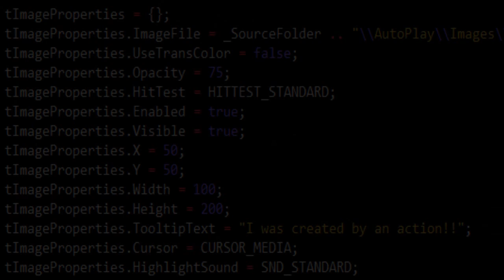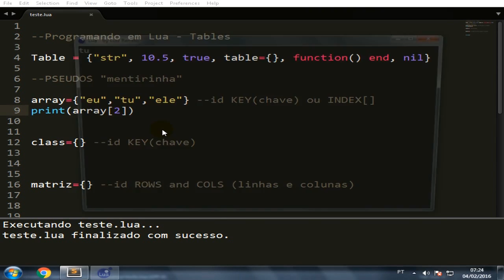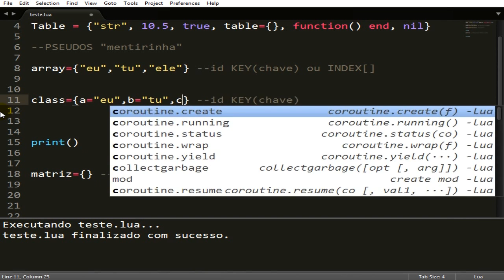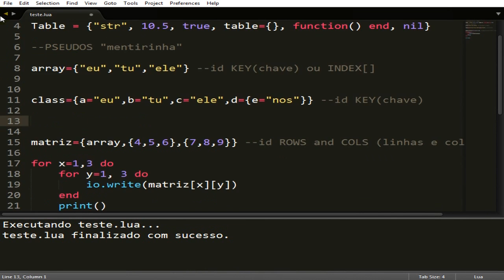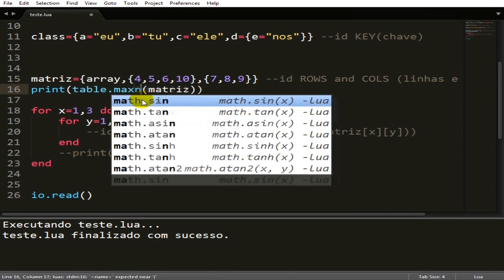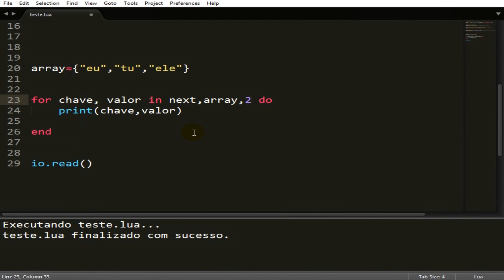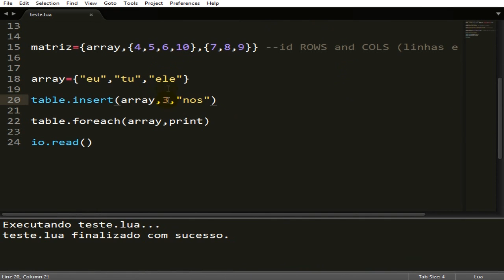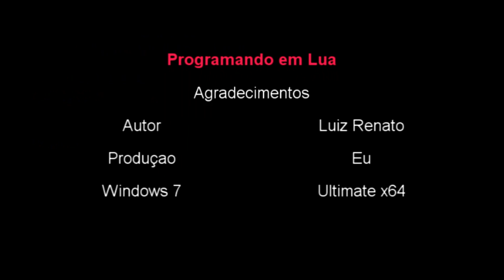Programando em Lua #5 - Tables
Arrays, vetores, matrizes e classes são todos um table em lua. Table é o único contêiner que existe em lua, como uma variável representando vários valores dentro dela. Esse container pode ser adicionado ou removido a hora que quiser. Com eles podemos criar funções complexas para superclasses orientada a objetos na qual a superclasse(ou classe mãe) será uma tabela e dentro irá conter uma sequencia de funções ou subclasses. Caso não queira criar funções numa table, podemos criar uma sequencia de arrays e fazer uma matriz para tabelar, ou uma matriz matemática, e ainda, podemos fazer arrays ou classes... Também podemos fazer uma árvore de classes dentro uma única classe(tabela) para criar objetos, ou menus verticais e horizontais por exemplo.  Para entendermos melhor, as tables são matrizes associativas que armazenam um conjunto de pares de chave que nos vai levar ao caminho correto. Então se lembre disso: pares de chave.. valor da chave em pares.